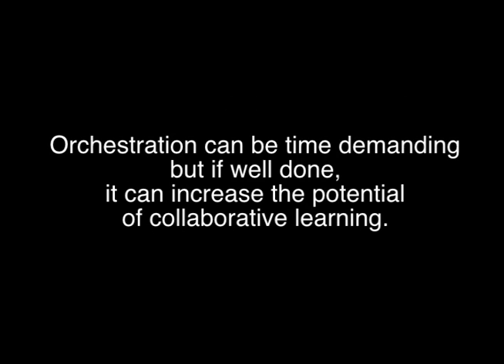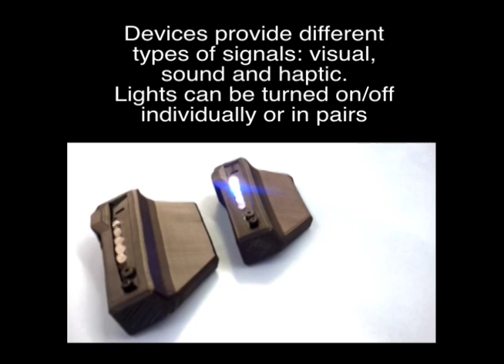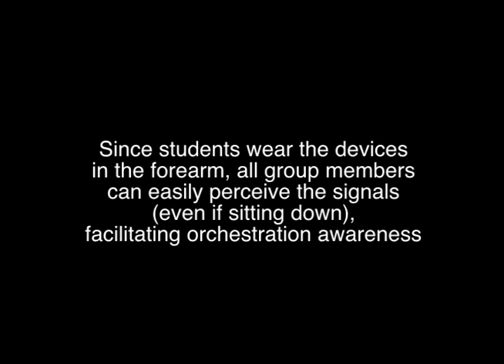Orchestrating collaborative activities in the classroom with the SOS (wearable devices and manager)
The Signal Orchestration System (SOS) augments the physical environment with digital signals indicating orchestration aspects. It includes a manager, where orchestration visual and auditory signals are configured, changed on the fly and transmitted. These signals are rendered in physical devices that students can easily wear in a way that the signals can be collectively perceived (by the rest of the students in a group). This facilitates awareness of the social dynamic and the activity flow. For instance, to indicate group formation, students' devices can show color signals. The students with the same color form a group. Blinking lights can indicate role or resource distribution, sound signals change of activity, etc. However, the actual meaning of each signal depends on the needs and creativity of the teacher who design the collaborative dynamic and its orchestration.

Hernández-Leo, D.; Nieves, R.; Arroyo, E.; Rosales, A.; Melero, J.; Blat, J.: SOS: Orchestrating Collaborative Activities Across Digital and Physical Spaces Using Wearable Signaling Devices. Journal of Universal Computer Science, Journal of Universal Computer Science 18(15), 2012, 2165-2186

Hernández-Leo, D. et al., Orchestration Signals in the Classroom: Managing the Jigsaw Collaborative Learning Flow. In: Proceedings of 6th European Conference on Technology Enhanced Learning, EC-TEL 2011, Palermo, Italy, September 2011, pp. 153-165

Hernández-Leo, D.; Balestrini, M.; Nieves, R.; Blat, J.; Exploiting awareness to facilitate the orchestration of collaborative activities in physical spaces, CEUR Proceedings of the 2nd Workshop on Awareness and Reflection in Technology-Enhanced Learning, EC-TEL2012, Saarbrücken, Germany, September 2012, CEUR WS Vol. 931, pp. 55-56.

GTI, Universitat Pompeu Fabra, Barcelona